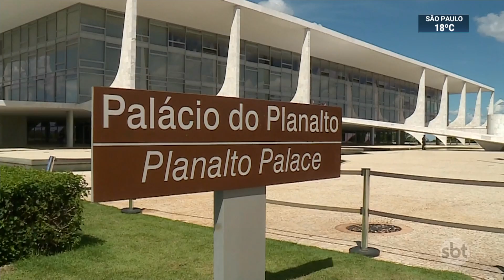Bolsonaro veta programa de parcelamento de dívidas de pequenas empresas | SBT Brasil (07/01/22)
O presidente Jair Bolsonaro (PL-RJ) vetou o Projeto de Lei Complementar (PLP) 46/21 que institui o Programa de Reescalonamento do Pagamento de Débitos no Âmbito do Simples Nacional (Relp). O parcelamento de dívidas de micro e pequenas empresas, inclusive de microempreendedores individuais (MEI) e empresas em recuperação judicial, foi indeferido pelo chefe do Executivo.